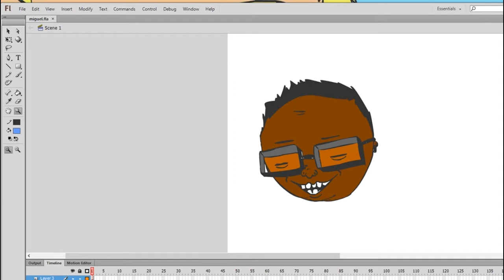GRINDCAST PODCAST - EP2 / PUBG & Women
Warning! if you are easily offended and/or not ok with drug use this podcast is not for you. In fact this whole channel is not for you. later skater.

Grindcast